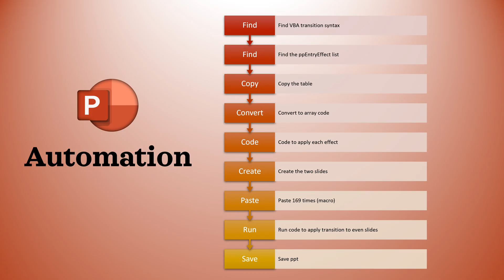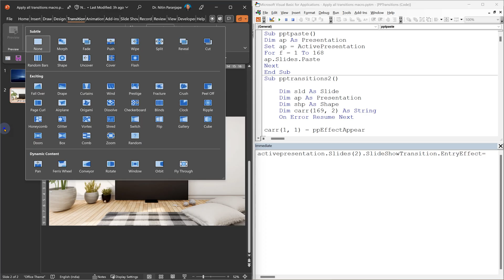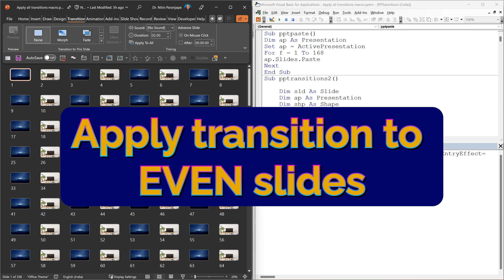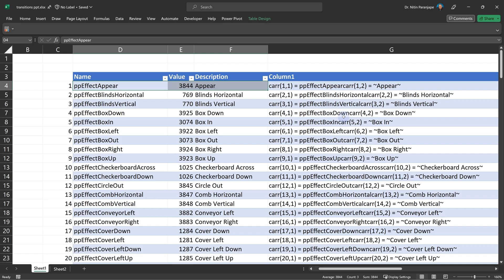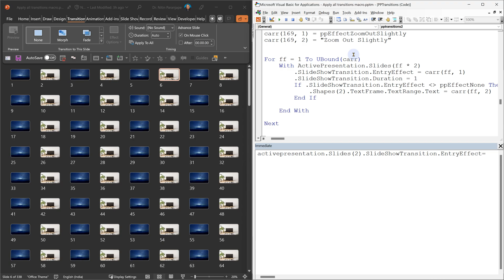PowerPoint Transitions Part 2 - Apply transitions using VBA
This is part 2 of the Transitions video.

In Part 1, I created a presentation with all available transitions applied. That is 135 transitions in total. This video explains how the presentation was created using VBA.

Contents
00:00 - Recap - Part 1
00:17 - The process
00:27 - Apply transition using VBA - Syntax
01:10 - Transition effects Enum
02:13 - Declare Array
02:13 - Declare Array
02:30 - Use Excel to create code to populate the Array
03:31 - Repair syntax in Word
04:25 - Apply transitions in a loop
04:58 - Transition Effects

Efficiency Best Practices for Microsoft 365
130 best practices everyone must know